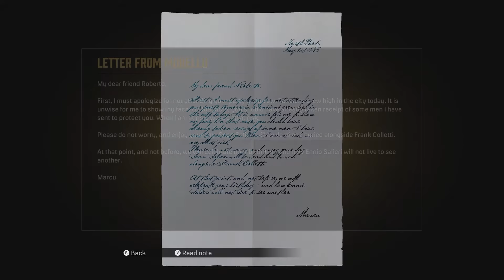"HAPPY BIRTHDAY" | Mafia I: Definitive Edition | Episode 12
UNCUT | COMMENTARY
Einfach ein gemütliches Let's Play von Mafia I - Definitive Edition in dem Kapitel "Happy Birthday"